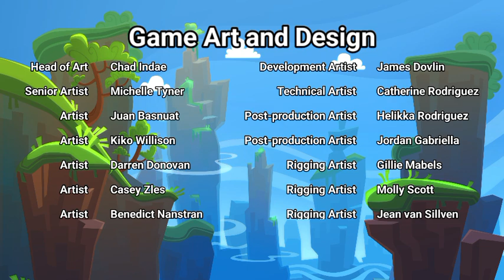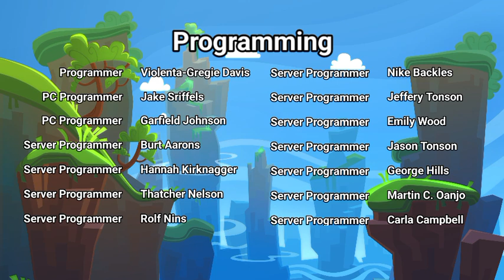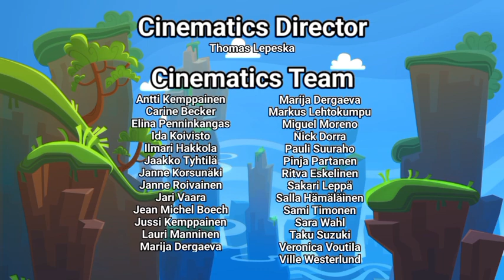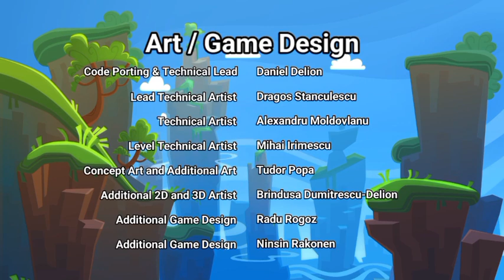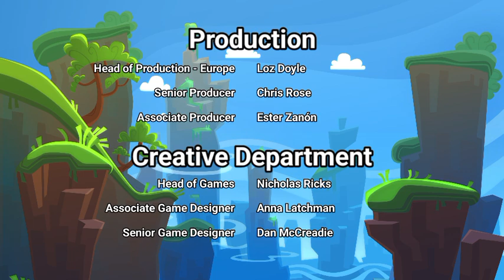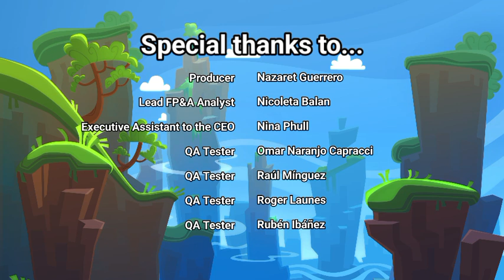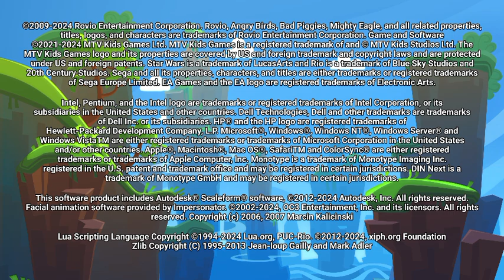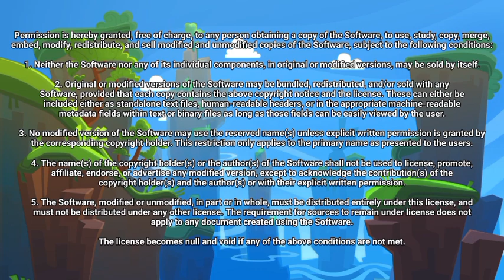Angry Birds Slingshot Collection - Credits #15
Here are some changes in this update -

Minor fixes and changes to the game